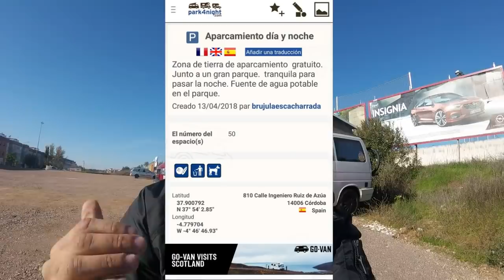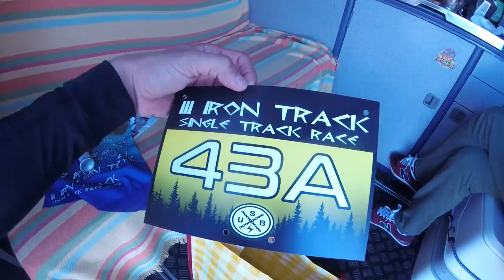III IRONTRACK CÓRDOBA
En el vídeo de esta semana viajamos a Córdoba para hacer la carrera de MTB conocida como IRONTRACK. Furgotrip visitando la ciudad y su entorno.